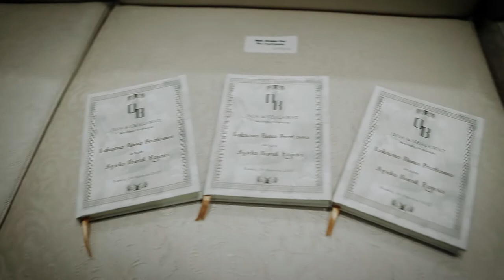Ovia & Bima - Acara Pengajian - Siraman - Midodareni